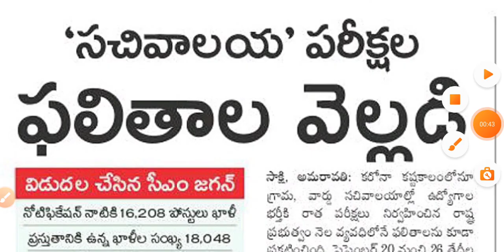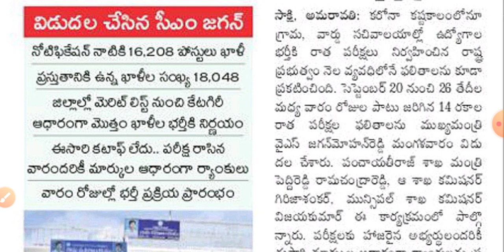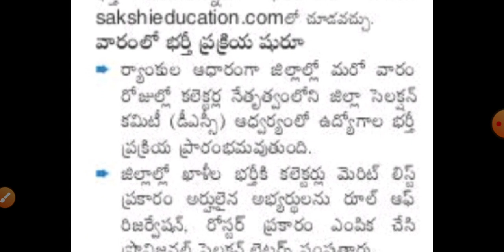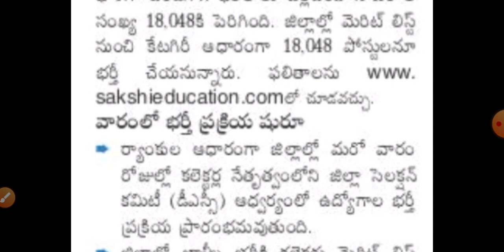AP grama sachivalayam results 2020,latest news,ap grama sachina layan latest news today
AP grama sachivalayam cut off marks latest news,ap grama sachina layan latest news today

టెలిగ్రామ్ గ్రూప్ లింక్ పైన ఉన్న👆👆 లింక్ తో టెలిగ్రామ్ గ్రూప్ లో జాయిన్ అవ్వండి లీక్ ఓపెన్ కాకపోతే టెలిగ్రామ్ అప్ లో KKKTRENDING అని స్పేస్ ఇవ్వకుండా టైప్ చేసి జాయిన్ అవ్వండి